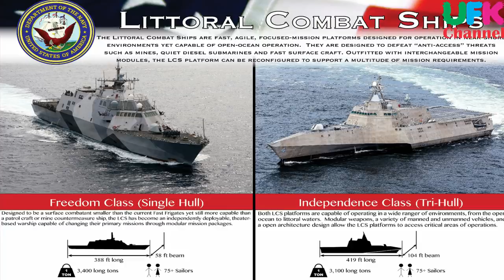Independence-class littoral combat ship. What is "Trimaran" and how its better?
The Independence class is a class of littoral combat ships built for the United States Navy.

The hull design evolved from a project at Austal to design a high speed, 40 knot cruise ship. That hull design evolved into the high-speed trimaran ferry HSC Benchijigua Express and the Independence class was then proposed by General Dynamics and Austal as a contender for Navy plans to build a fleet of smaller, agile, multipurpose warships to operate nearshore in the littoral zone. Initially two ships were approved, to compete with Lockheed Martin's Freedom-class design.

Despite initial plans to only build ships of the winner out of the two competing Independence or Freedom classes, in 2010 the Navy announced plans to order up to ten additional ships of each class, for a total 12 ships per class. In March 2016 the Navy announced their intention to order an additional two ships, increasing the order to 13 ships of each class.

It was announced in early September 2016 that the first four vessels of the LCS program would be used as test ships rather than being deployed with the fleet. This includes lead ship Independence and Coronado. As of May 2019, nine ships have been commissioned. In February 2020 it was announced that the Navy plans to retire the first four LCS ships. On 20 June 2020, the US Navy announced that all four would be taken out of commission in March 2021, and will be placed in inactive reserve.
The Independence-class design began life at Austal as a platform for a high-speed cruise ship. The principal requirements of that project were speed, stability and passenger comfort, and Austal's team determined that the trimaran hull form offered significant passenger comfort and stability advantages over both a catamaran and a monohull. The high-speed cruise ship project evolved into Austal's commercial high-speed trimaran ferry HSC Benchijigua Express. The ships are 127.4 m (418 ft) long, with a beam of 31.6 m (104 ft), and a draft of 13 ft (3.96 m).[5] Their displacement is rated at 2,176 tons light, 2,784 tons full, and 608 tons deadweight.
The standard ship's company is 40, although this can increase depending on the ship's role with mission-specific personnel. The habitability area with bunks is located under the bridge. The helm is controlled by joysticks instead of traditional steering wheels.
The LCS is reconfigured for various roles by changing mission packages, each of which includes mission module equipment (weapon systems, sensors, etc.), carried craft and mission crews. Modules include Anti-submarine warfare (ASW), mine countermeasures (MCM), surface warfare (SUW), and special warfare missions.
The Raytheon SeaRAM missile defense system is installed on the hangar roof. The SeaRAM combines the sensors of the Phalanx 1B close-in weapon system with an 11-missile launcher for the RIM-116 Rolling Airframe Missile, creating an autonomous system.
The Independence-class ships also have an integrated LOS Mast, Sea Giraffe 3D Radar and SeaStar Safire FLIR. Northrop Grumman has demonstrated sensor fusion of on and off-board systems in the Integrated Combat Management System (ICMS) used on the LCS.
In late July 2014, the U.S. Navy confirmed that the Naval Strike Missile would be tested aboard the littoral combat ship USS Coronado (LCS-4).
In December 2014, the Navy's recommendation to base the Small Surface Combatant on upgraded versions of both Independence and Freedom LCSs was accepted. The SSC is an attempt by the Navy to increase the LCS' firepower and protection. Although Austal submitted improvements including vertical launch systems, 76 mm guns, and advanced combat systems and sensors, the Navy opted to keep the 57 mm gun, not add a VLS, and chose to add an upgraded 3-D radar. Other changes included installation of an unspecified over-the-horizon missile, Mark 38 25 mm guns, a torpedo countermeasures system, a multifunction towed array system, installation of a SeaRAM launcher (on the Freedom-class), an upgraded countermeasures decoy system, an upgraded electronic warfare system, armor added to vital spaces, and improved signature management. The SSC will focus on Surface Warfare (SUW) and Anti-submarine Warfare (ASW) with these additions, as well as retaining all other features of their mission packages; the SSC is not required to perform MCM, which will continue to be handled by the LCS. The vessels will retain a degree of modularity to concentrate on one mission set and will still have mission bays, although they may be reduced. SSC vessels are planned to begin procurement by 2019, and it is being investigated if the enhancements can be added to existing LCS hulls.